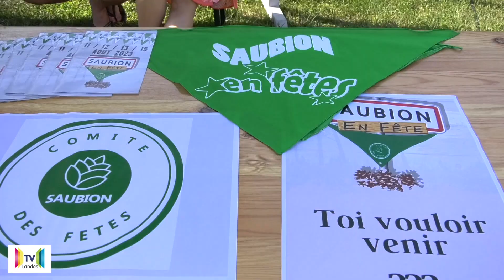Saubion 230909 Forum des associations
A Saubion la municipalité a organisé pour la première fois cette année son forum des associations.